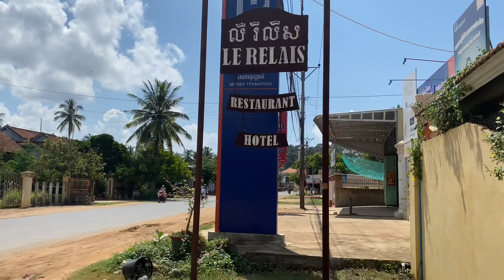Ryan & Elrick enjoys trip Kratié, Chhlong and 100 Columns Pagoda